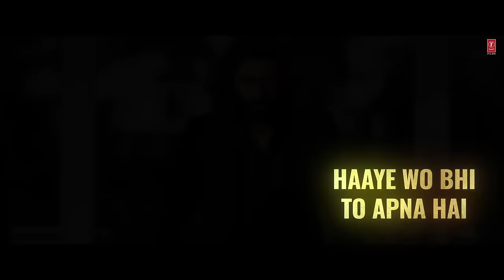Saari Duniya Jalaa Denge _ Video _ Ranbir _ Bobby || Saari Duniya Jalaa Denge Animal Movies Songs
Saari Duniya Jalaa Denge _ Full Video _ Ranbir Kapor _ Bobby Deol _ B Praak _ Animal Movies Songs

Audio Credits:
Song: Saari Duniya Jalaa Denge (Extended Full Song)
Singers: B Praak
Lyrics, Music & Composition: Jaani
Music Production & Arrangement: Mir Desai, Gaurav Dev, Kartik Dev
Live Guitars: Shomu Seal
Sarangi: Dilshad Khan
Recording Engineer: Rahul Sharma @ Studio 504
Mix & Master: Eric Pillai at Future Sound of Bombay
Mix Assistant Engineer: Michael Edwin Pillai
Music Label: T-Series

saari duniya jala denge
saari duniya jala denge extended version

saari duniya jala denge full version
saari duniya jala denge full song

saari duniya jala denge extended cut
saari duniya jala denge extended

saari duniya jalaa denge extended full song
saari duniya jalaa denge extended

saari duniya jala denge extended song
saari duniya extended song

saari duniya jala denge extended bpraak

saari duniya extended version

saari duniya extended full song

Saari Duniya Jalaa Denge,Saari Duniya Jalaa Denge _ Full Video,Ranbir Kapor,Bobby Deol,B Praak,Animal Movies Songs,saari duniya extended version,saari duniya jala denge full version,saari duniya extended full song,saari duniya jala denge